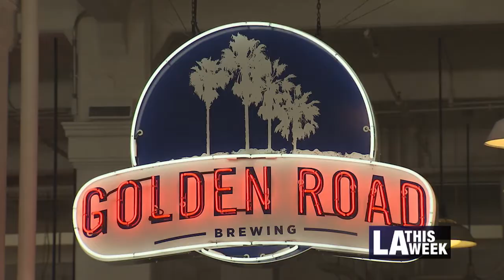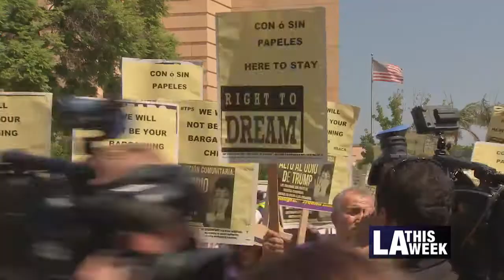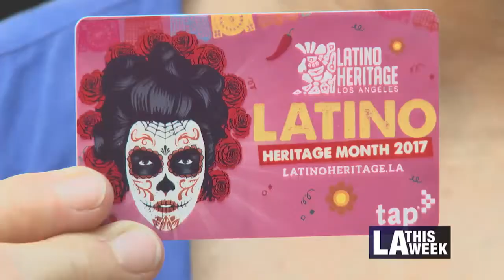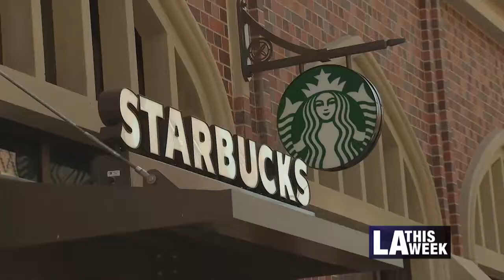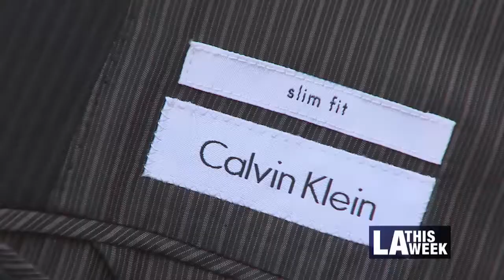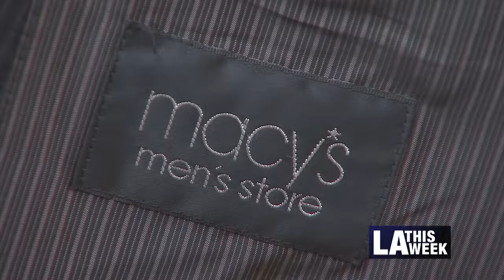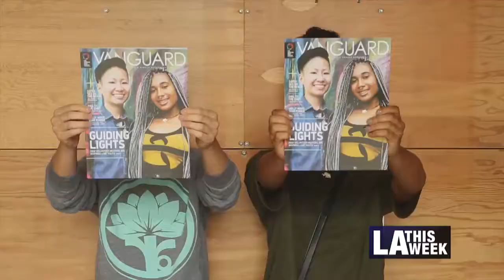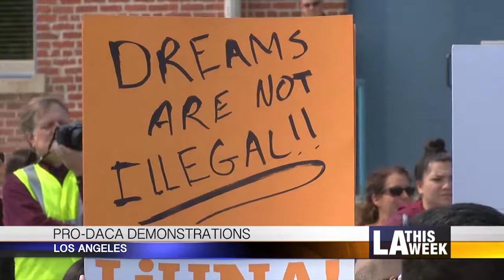LA This Week, 9/9/17--9/15/17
News stories include:
Indigenous People's Day, Angel's Flight Re-Opening, LAFD Graduation, OurCycle LA Computer Giveaway at Community Coalition, Latino Heritage Month, USC Village, LGBT Youth Clothing Drive, LA Birthday Celebration, Citybeat, Watermelon Festival, Things To Do!